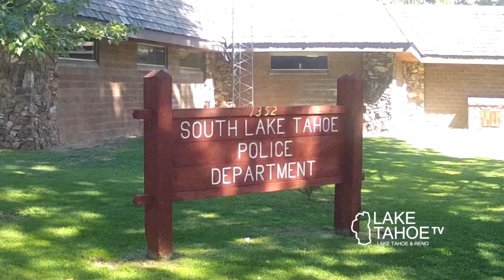Lake Tahoe Television News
Lake Tahoe Television News, with Robert G. Scott.  Man accused of stabbing woman to death.  Drunk driver injures woman and two kids.  Motorcycle theft leads to arrest of vacation property thief.  Truckee Legacy Trail to start construction of next phase.  Bike ride to celebrate life of Truckee local.